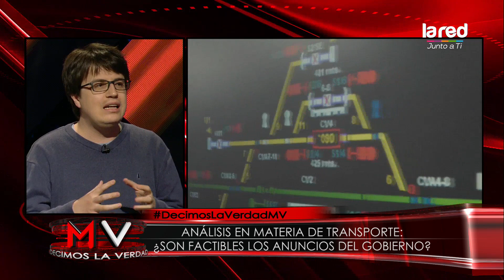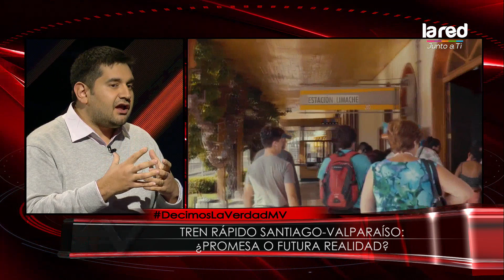Cuenta Pública en materia de transporte: ¿Son factibles los anuncios del gobierno?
Varios han sido los anuncios en materia de transporte durante la Cuenta Pública del presidente Sebastián Piñera, según expertos los proyectos son ambiciosos, pero ¿se podrán cumplir en un lapso de tiempo corto?, conoce detalles en la nota.